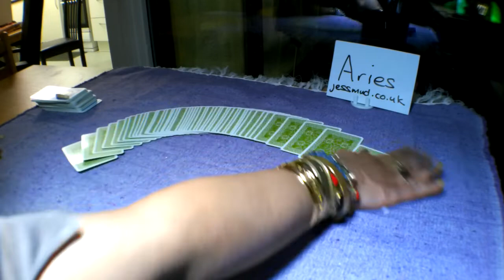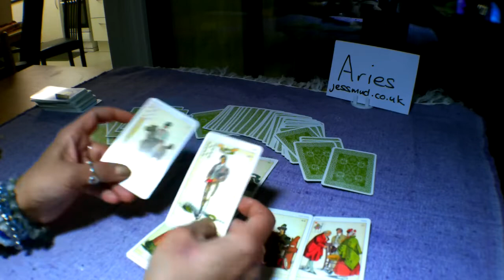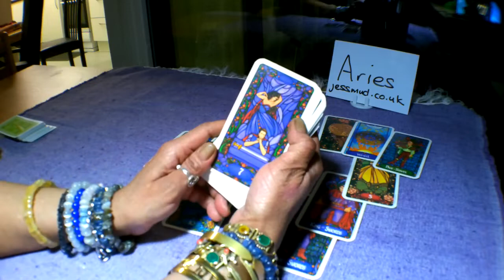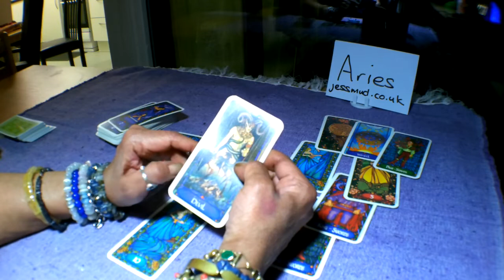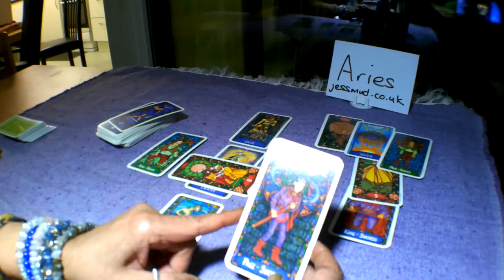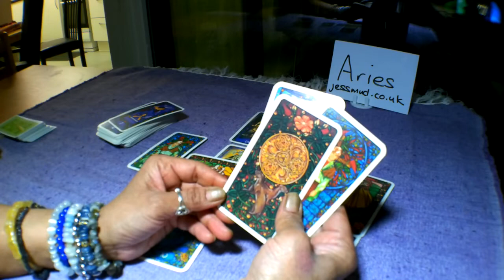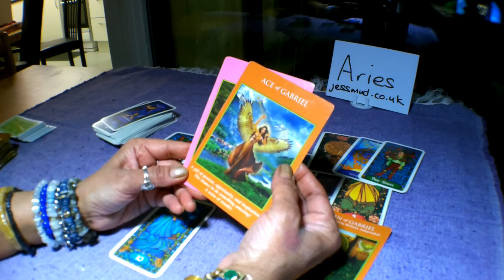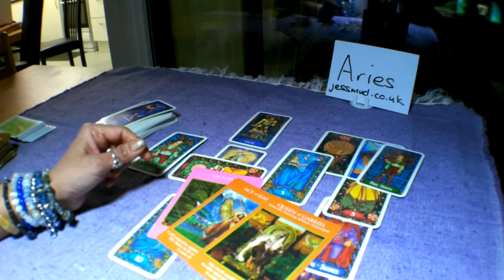💑👩‍❤️‍👩👨‍❤️‍👨Aries Love Tarot Forecast 3-16 December 2018. Getting your confidence back.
Decks used in this reading:
Sibilla Oracle Cards
Tarot of the Elves

For Amazon  U.K.

Thank you for taking the time to watch these messages that have been channeled from Spirit.
The intention of these Angel Guided messages is to provide you with some spiritual insight into dealing  with Life's hurdles, but is in no way a replacement for any necessary professional medical, psychological, legal or financial help. All information given should be considered carefully and handled responsibly. In other words, do not make any rash decisions that will jeopardize you in any shape or form.